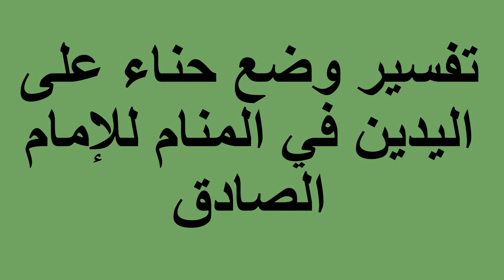تفسير وضع حناء على اليدين في المنام للإمام الصادق